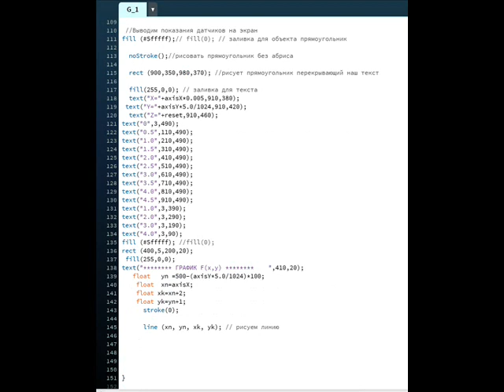Программа для Ардуино и Процессинг Построение ВАХ ВЫВОД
Программа для передачи данных с 3-х пеинов с Ардуино в PROCESSING 3/3/7/